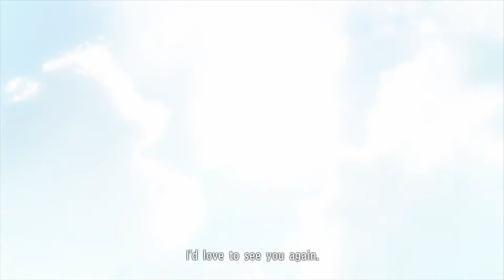Yakuza: Dead Souls 【PS3】 #33 │ Part 2: Goro Majima │ Chapter 3: The Omi Man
Yakuza: Dead Souls / 龍が如く OF THE END オブ ジ エンド / Ryū ga Gotoku OF THE END (Like a Dragon of the End)
► Release date: JP: June 9, 2011 │ NA: March 13, 2012 │ EU: March 16, 2012

IMPORTANT NOTE:
Almost every scenes was blocked Worldwide by SEGA. There wasn't much I could do about that, Yet I do want to share this playthrough even if it's not canon (Part of the main story line). I have been experimenting for quite some time, finding ways to upload this without it being blocked every time. I do not know why some other channel are unaffected and can upload the whole playthrough without trouble. Sorry for the inconvenience and the text on screen was one of the way where I do not need to cut out the videos and make the story hard to understand.
I tried to upload the same videos without the text on my Dailymotion account. But it might take awhile to complete this project, because I need to re-edit and render the videos again.

🎮 Difficulty: Normal
🎮 System Use / Played on: PlayStation 3
🎮 Version/Region: PAL
💻 RECORDING SOFTWARE/HARDWARE : Elgato Game Capture HD60 Pro

▬▬▬▬▬▬▬▬▬ஜ۩۞۩ஜ▬▬▬▬▬▬▬▬▬▬
▬▬▬▬▬▬▬▬▬ஜ۩۞۩ஜ▬▬▬▬▬▬▬▬▬▬